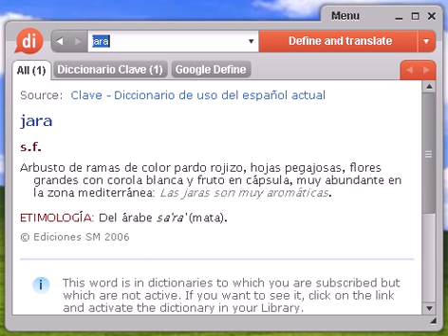Definición de jara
jara, diccionario, definición, significado, español, castellano, dixio